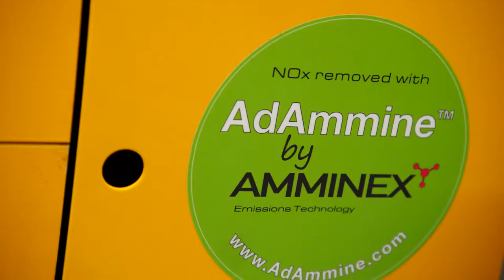Inventors Tue Johannessen, Ulrich Quaade and team from DENMARK